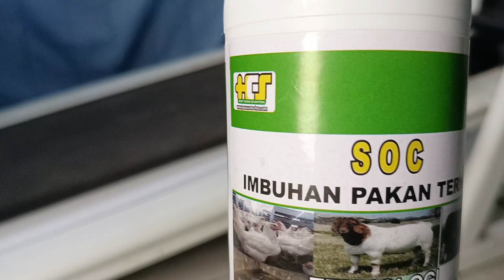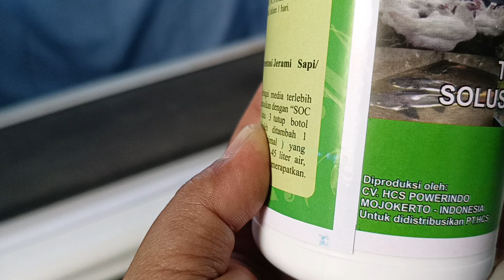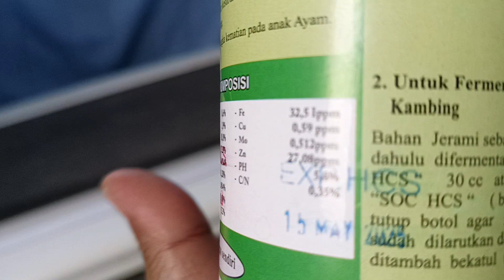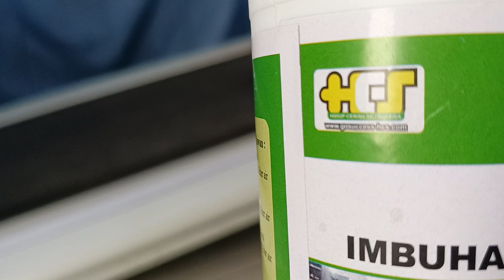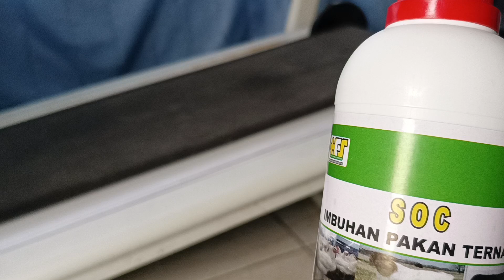Kemasan SOC HCS Asli 2023-2025 | Waspada SOC Palsu Harga Murah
Kemasan SOC HCS Asli 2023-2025. Jika kesulitan mendapatkan SOC Asli bisa hub WA 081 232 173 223

Waspada SOC Palsu Harga Murah yang saat ini marak di market place